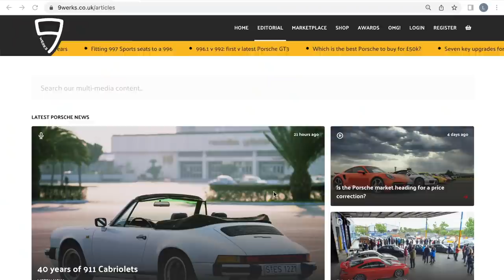Porsche 996 designer Pinky Lai answers YOUR questions!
Porsche 996 designer Pinky Lai follows up my interview with him back in 2020 by agreeing to take questions from owners and enthusiasts of the very car he designed! The opportunity was afforded to 9WERKS members (join details above), who dialled in for a virtual roundtable chat with Pinky via Zoom. Mr Lai reveals new details about designing the Porsche 996 Carrera, including how it was created alongside the 986 Boxster, how it was initially meant to have a fixed rear wing, how and why Porsche created a facelift Gen2 model, and early design concepts for the famous Fried Egg headlights. This is a privilege to bring you highlights from the chat, and I thank Pinky for taking the time to chat exclusively with 9WERKS members during the 25th anniversary year of the 996!

911-inspired apparel can be found on my Teespring online store 'That Nine Eleven Merch', just click/tap on the options below each of my videos to browse the full selection exclusive to my shop.

- GET MORE ON INSTAGRAM
Follow me @9werks_lee for more bespoke Porsche content and behind-the-scenes videos.

9WERKS Radio is the Porsche podcast dedicated to the people and the stories behind the world's finest sports cars. Available on your preferred podcast platform!